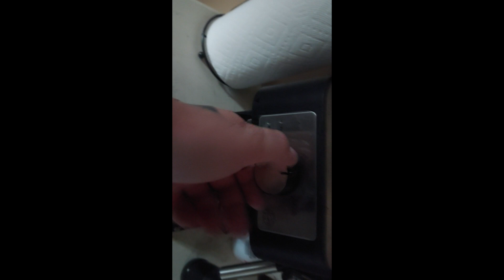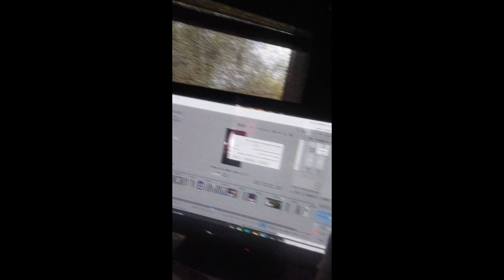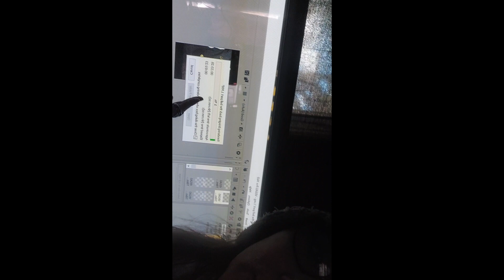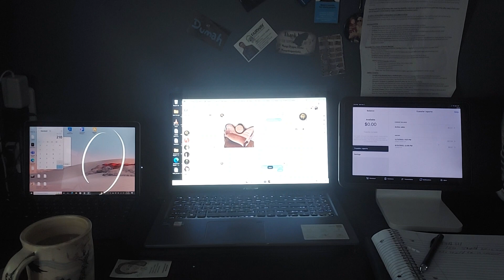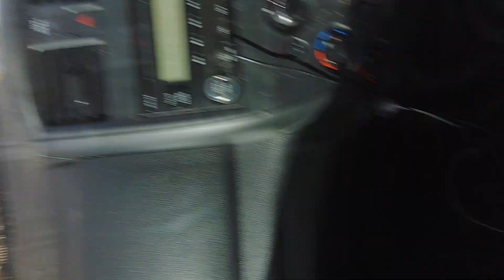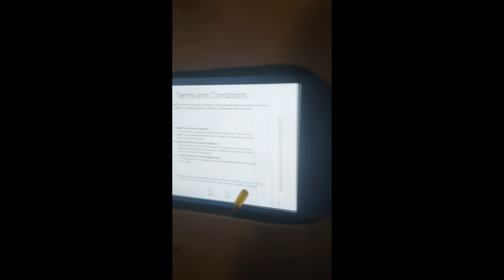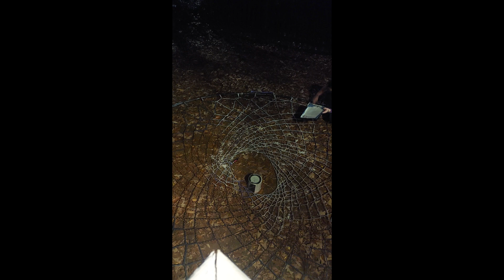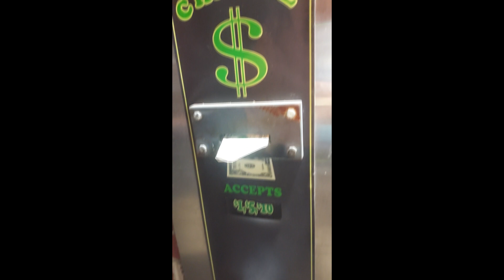a day in the life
One of Embers days